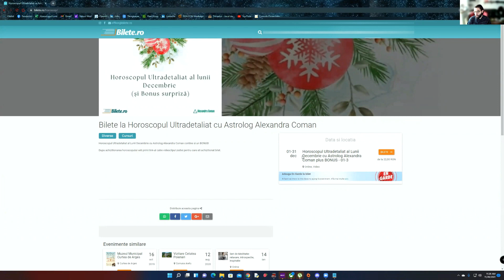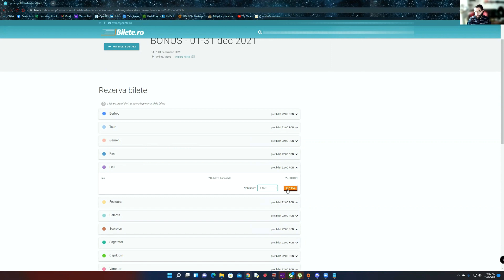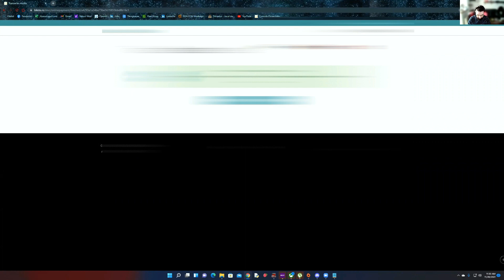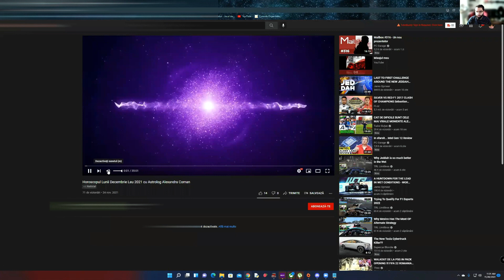Horoscopul Zilei de 12 Februarie 2022 cu Astrolog Alexandra Coman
A aparut horoscopul ultradetaliat al lunii iunie 2023. Il poti achizitiona de aici 1. Horoscopul Ultradetaliat al Lunii Februarie este acum valabil pe bilete.ro

2. Webinarul de Deschidere de an 2022

3. Horoscopul Anului 2022 cu toate semnele zodiacale

4. Agenda Fizica Astrologica 2022 este valabila pe bilete.ro

5. Webinarul de Închidere al Anului 2021- Cele 3 Coduri Secrete ale lui Brahma este valabil pe bilete.ro

6.  Agenda PDF este valabilă, accesînd link-ul de mai jos

7.  În același timp, webinarul Cei Patru Dragoni Magici ai abundenței se poate achiziționa prin link-ul

Capitole

0:00 Intro
0:05 Produsele pe bilete.ro
2:54 ANUNT IMPORTANT
4:23 Berbec
4:58 Taur
5:47 Gemeni
6:22 Rac
7:16 Leu
7:55 Fecioara
8:29 Balanța
9:21 Scorpion
9:59  Săgetător
10:36 Capricorn
11:08 Vărsător
11:46 Pești
13:09 Tutorial bilete.ro